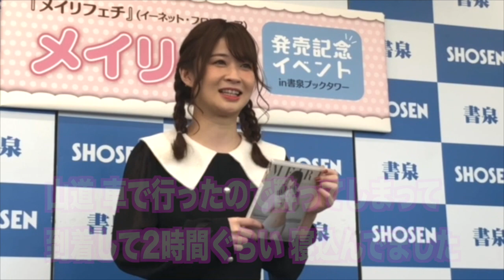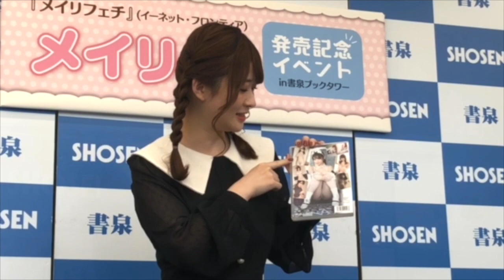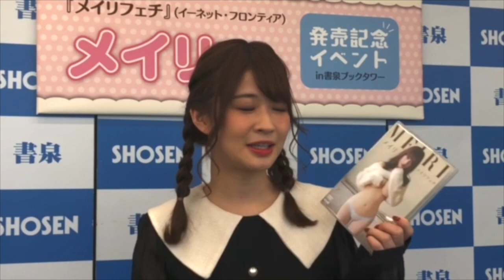【メイリ】ＤＶＤ「メイリフェチ」発売記念イベント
グラビアアイドルのメイリ（年齢非公開）が２６日、東京・秋葉原の書泉ブックタワーで８枚目のＤＶＤ「メイリフェチ」（イーネット・フロンティア）の発売記念イベントに参加した。